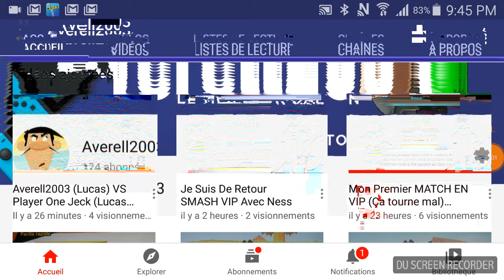Venez Voir Averell2003 Combattre Sur SMASH